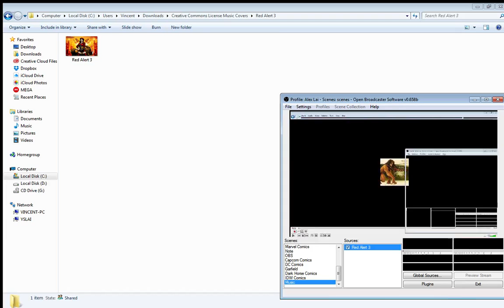Red Alert 3 HM3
This music is HM3. I'm sure all you know this song right.